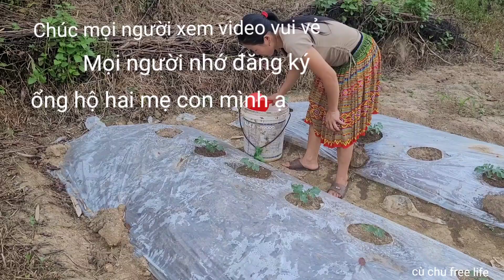Clean the house and get water to water the melons.